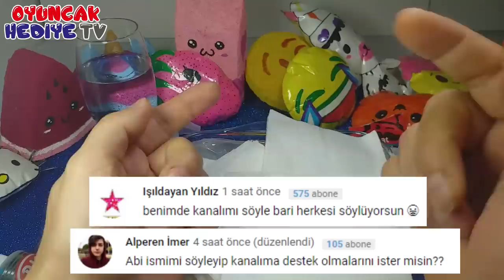TUTKALSIZ BORAKSSIZ KOLAY SLIME - SLAYM - Peçete Slime Nasıl Yapılır - HOPPİ TV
TUTKALSIZ BORAKSSIZ SLIME SLAYM Peçete slime nasıl yapılır peçete ile yapılan slime Peçete ve şampuan ile tutkalsız borakssız slime nasıl yapılır bidünya oyuncak yapımı hoppitv sabunla pofuduk slime yapmak

💗 Sevgili arkadaşlarım
► Benim İsmim Hakan, OYUNCAK HEDİYE TV KANAL ında eğlenceli ve eğitici videolar ile karşınızda olacak, birlikte eğlenecek ve birlikte öğreneceğiz.
► Eğlenceli Videolar
► Nasıl Yapılır Videoları
► Trend Videolar
► Nasıl Yapılır Türkçe Videolar
► Oyuncak Yapımı
► Diy Kendin Yap Oyuncak Videoları
► Komik Videolar
► Komik Kediler Videoları
► Amerikan Dublaj
► Antep Dublaj
► Komik Kediler Dublaj
► Konuşan Kediler
► Eğitim Videolar
► Youtube Eğitim Videoları
► Tik Tok Eğitim Videoları
► Instagram Eğitim Videoları
► Tepki Videoları
► Ürün Tanıtım Videoları
► Kutu Açılımları
► Yeni Çıkan Oyunlar
►İlginç Olaylar ve Tepkiler
►Deneye Videoları
►Trend Videolar
►Eğleneli Tarifler ve Yemek Videoları

peçete slime yapımı,
bidünya oyuncak peçete slime,
hoppitv peçete slime,
peçete ve sabunla slime,
peçete ile pofuduk slime,
peçete ve şampuan slime,
peçete ile tutkalsız slime,
peçete ile slime yapmak,
peçete ile slime tutkalsız borakssız,
peçete ile slime hoppitv,
peçete ile yapılan slime,